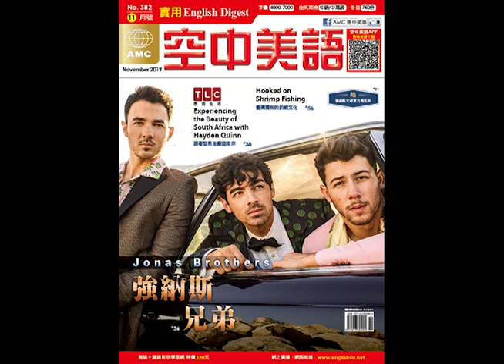2019年11月號Unit8-1【跟著型男主廚遊南非】課文講解